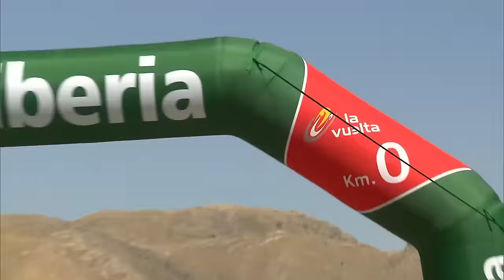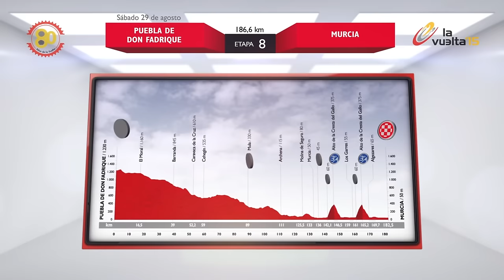Résumé - Étape 7 (Jódar / La Alpujarra) - La Vuelta a España 2015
Bert Jan LINDEMAN (TEAM LOTTO NL - JUMBO) a remporté l'étape à La Alpujarra devant Ilia KOSHEVOY (LAMPRE - MERIDA) et Fabio ARU (ASTANA PRO TEAM).
Johan Esteban CHAVES RUBIO (ORICA GreenEDGE) est Maillot Rouge.